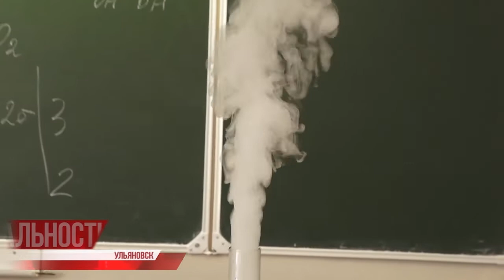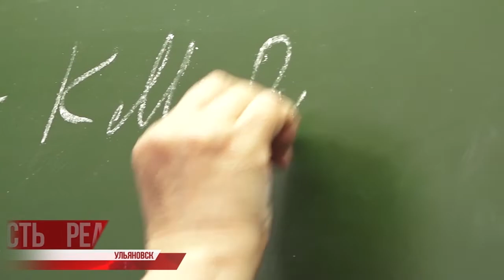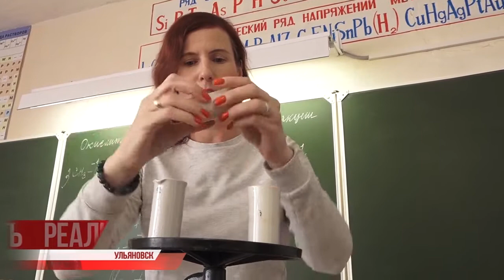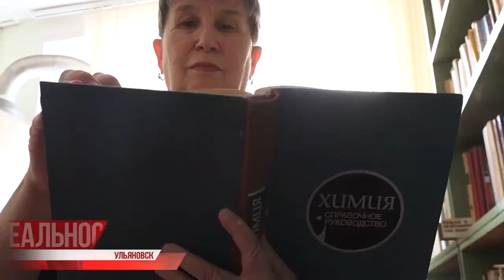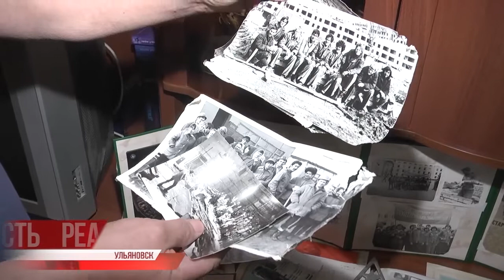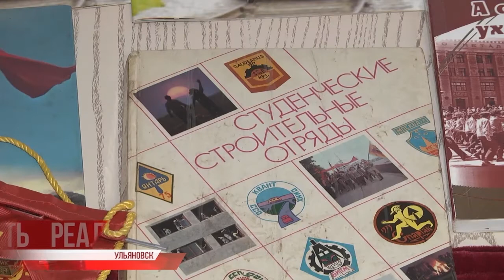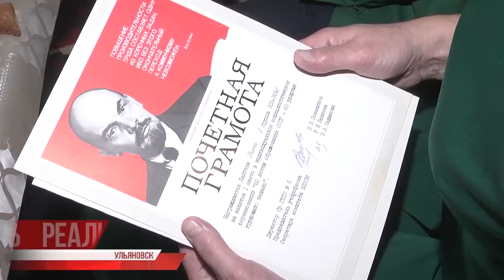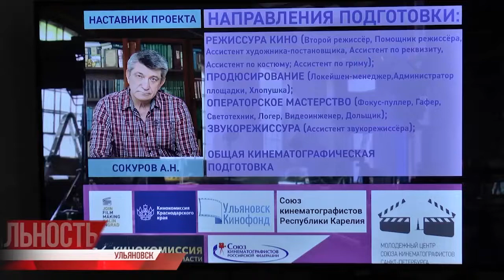Реальность 29.10.21 Итоги